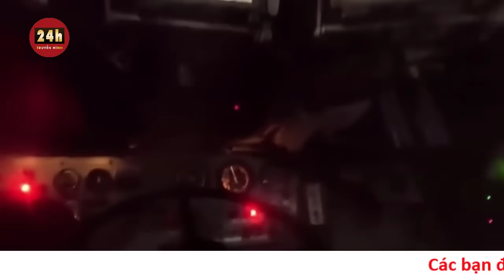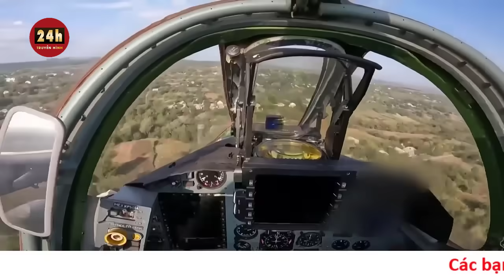Nga phóng mồi bẫy, đánh lừa phòng không của Ukraine | Diễn biến chiến sự Nga Ukraine mới nhất | THVN